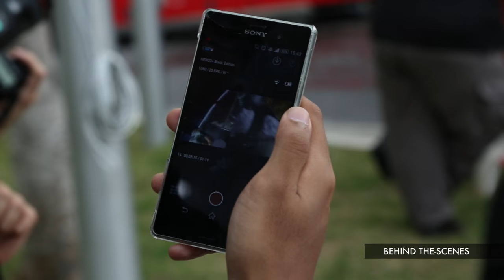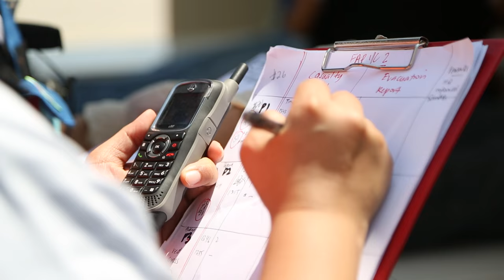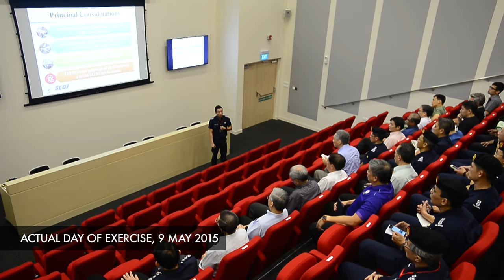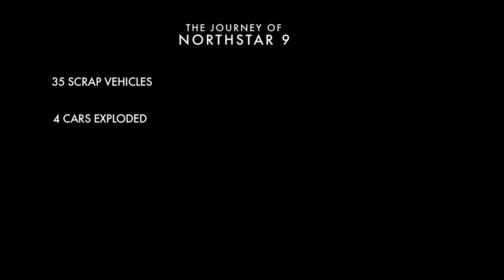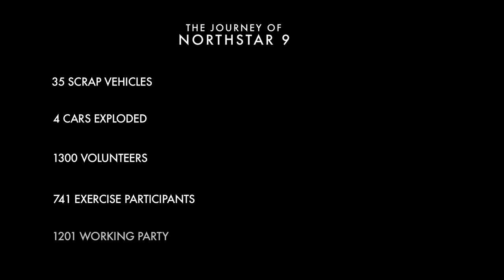The Journey of Exercise Northstar 9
Follow our journey in preparing for Exercise Northstar 9 - a multi-agency exercise that was held at Singapore Sports Hub on 9 May 2015.